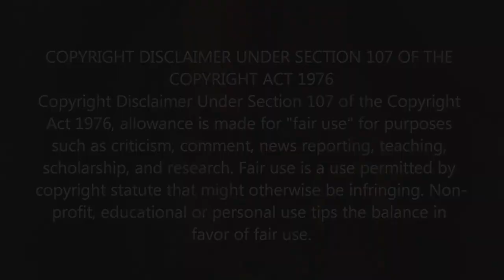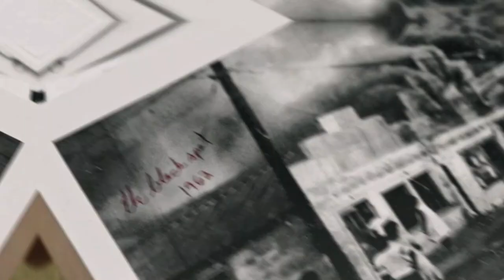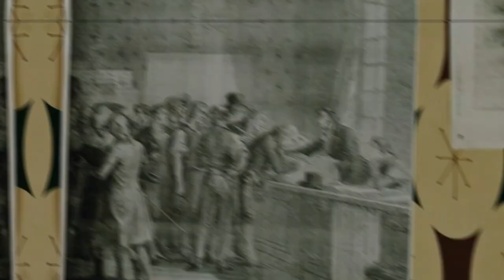Watch This Video Before You See IT - Chapter 2 | Pennywise Origins, IT Chapter 1 & More In Hindi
Storyline :
Pennywise Origins & IT CHAPTER 1 explained.
In the summer of 1989, a group of bullied kids band together to destroy a shape-shifting monster, which disguises itself as a clown and preys on the children of Derry, their small Maine town.

Iss video ko bhi bht bht pyaar dena !!

Loveyouall :)